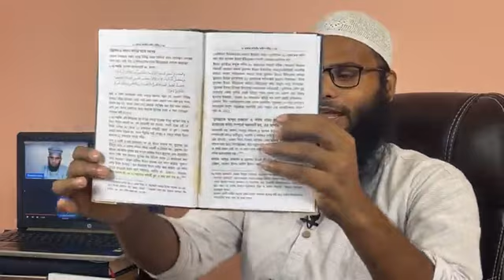রিভিউ তারাবীহ নিয়ে শহিদুল ইসলাম ভাই এবং মুফতী মাহমুদ মাদানীর বাহাস ১৫ টি এন্টিভেনাম Br Rahul Hossain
তারাবীহ নিয়ে শহিদুল ভাই এবং মুফতী মাহমুদ মাদানীর বাহাসের বিষয় নিয়ে রিভিউ এবং মুকাল্লিদ মাহমুদের ১৫ টি প্রশ্নের এন্টিভেনাম জবাব সহ | ব্রাদার রাহুল হোসাইন রুহুল আমিন

তারাবির রাকাত নিয়ে ডিবেট আয়োজন :

তারাবিহ নামাজের রাকাআত নিয়ে আলেমদের মাঝে বিরাজমান মতপার্থক্যের সমাধান লক্ষ্যে  বিশেষ ডিবেট

৬ রমজান / ২৯ মার্চ / বুধবার / রাত ১১.০০ PM
তারাবিহ ২০ নাকি ৮ রাকাআত?

বিশেষ অতিথি :
মুফতী মাহমুদ মাদানী হানাফী মুকাল্লিদ
মুহাম্মাদ শহিদুল ইসলাম আহলুল হাদীস